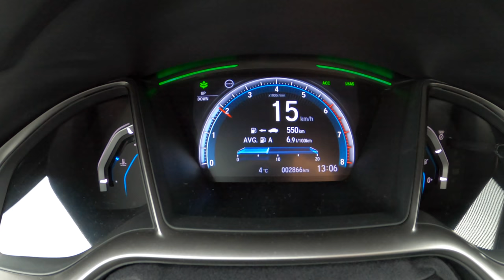2021 Honda Civic 5d [1,0 VTEC TURBO 126HP] | 0-100 | POV Test Drive #786 Joe Black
Car: Honda Civic X Sedan 4d Facelifting 1.5 VTEC TURBO 182 HP 2021

0:00 Intro
0:04 Walk-around and interior
0:45 Bumpy road
1:35 Tunnel
2:06 Highway
3:05 Acceleration
3:21 Engine view
3:27 Fuel Consumption

Engine: 1.0L Petrol (Gasolina) 4-cylinders
Displacement (cc): 988
Power: 93 kW/126 hp
Torque: 200 Nm
Transmission: 6-speed manual
Traction: FWD ( Front-Wheel Drive )

Acceleration (0–100 km/h): 10,5 s.
Acceleration Joe (0–100 km/h): 11,6 s.

Fuel Tank Capacity: 46L
Total Range: 821 km
Weight: 1229 Kg
Cargo Space: 420 Liter
Model: 2021
Base Price: 21.300 EUR

Driver: Joe Black
Video: GoPro Hero 9 Black / Sony a6300 + Sigma 16mm f1.4
Audio: Zoom H2n (recorder) & Roland CS-10EM (binaural microphones)
Edit: MacBook Pro / Final cut Pro X